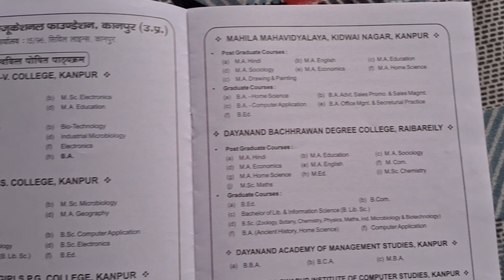Reply on comment|| DG college me LLB hai ? reply in detail.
In this highly informative video, we delve into the burning question: "Is LLB (Bachelor of Laws) offered at DG College?" Prepare to uncover the complete truth behind this topic that has left many aspiring law students in doubt.

At DG College, we understand the growing demand for legal education and strive to provide comprehensive information to all. Join us as we explore the availability, courses, and prospects related to LLB at DG College.

With a team of highly qualified faculty members, DG College is known for its commitment to academic excellence. Our aim is to equip students with the necessary skills and knowledge required to excel in the field of law, and LLB is no exception.

In this video, we discuss the various aspects of pursuing an LLB degree at DG College, including the curriculum, admission requirements, faculty expertise, and extracurricular opportunities. We shed light on the comprehensive educational environment that fosters intellectual growth and nurtures future legal professionals.

Moreover, we address common misconceptions and provide accurate information regarding the availability of LLB at DG College. You'll discover all the facts needed to make an informed decision about your legal education journey.

So, if you're wondering whether LLB is offered at DG College, you've come to the right place. Join us and let's debunk the myths and reveal the truth about this exciting academic program!

Don't miss out on valuable insights and the latest information that could shape your educational and professional future.